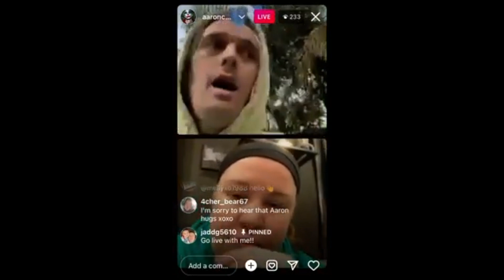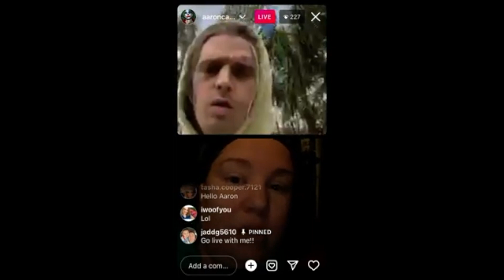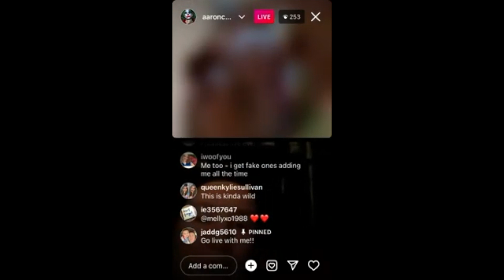Aaron Carter Shares His Grief Of Losing His Puppies 🐶 On IG Live – (January 31, 2022)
Aaron Carter went live on Instagram, interacted with his fans and shared his grief of losing his puppies 🐶.